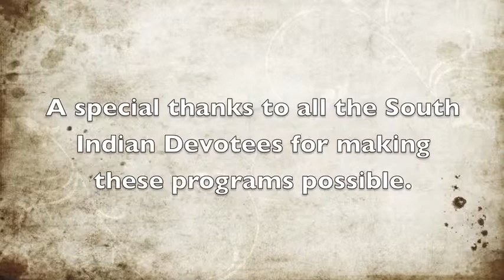Srila B.B. Bodhayan Maharaja: South India, 2010.12